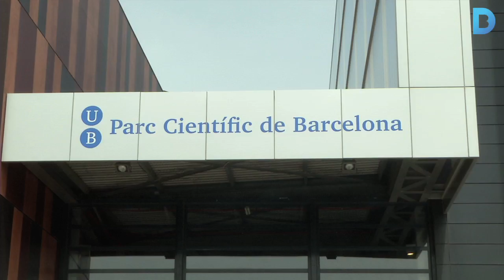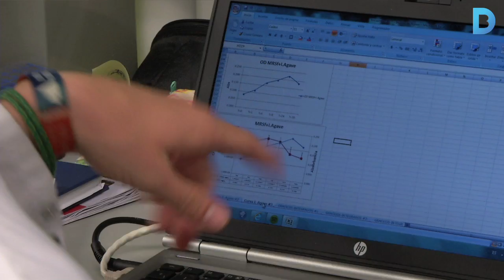El futur de la medicina es gesta a Barcelona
Les entitats del Parc Científic de Barcelona treballen en estudis que poden revolucionar els tractaments actuals. Les recerques, per exemple, apliquen la nanotecnologia a les investigacions oncològiques, esbrinen com millorar la capacitat de concentració i memòria dels malalts d’esquizofrènia i busquen nous ingredients actius que seran clau per reduir el risc d’algunes de les malalties cròniques més freqüents. Més informació